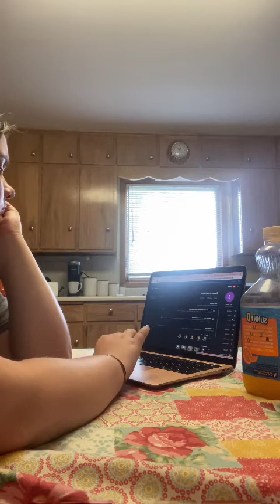Week 9 lecture, abbree schumacher 06/21